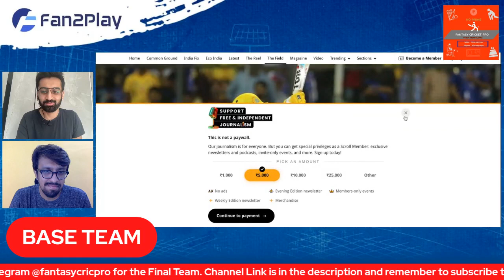MI vs RCB Dream11 Prediction 2023 | Fan2Play & Exchange 22 Picks Today | Rario Dream11 Free Entry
MI vs RCB Dream11 Team, MI vs RCB Pitch Report, MI vs RCB Dream11 Prediction, MI vs RCB Dream11

rcb vs mi dream11
rcb vs mi
rcb vs mi dream11 prediction 2023
rcb vs mi dream11 team
rcb vs mi dream11 today
rcb vs mi dream11 team prediction
rcb vs mi dream11 team today
rcb vs mi prediction today match
rcb vs mi dream 11
rcb vs mi dream team
rcb vs mi dream 11 prediction
rcb vs mi dream 11 team
rcb vs mi dream 11 today
rcb vs mi dream11 prediction today match
rcb vs mi dream team 2023
mi vs rcb dream11 team
mi vs rcb dream11 today
mi vs rcb ipl
mi vs rcb ipl dream11
mi vs rcb dream11
blr vs mi dream11
blr vs mi dream11 prediction
blr vs mi dream11 prediction 2023
blr vs mi
blr vs mi dream11 team
blr vs mi dream11 today
blr vs mi dream11 team prediction
blr vs mi dream11 prediction today
mi vs blr dream11 prediction
mi vs blr dream11
mi vs blr dream11 team
mi vs blr dream11 today
mi vs blr
rcb vs mumbai dream11 prediction
rcb vs mi ipl
mumbai vs bangalore dream11
bangalore vs mumbai dream11
mumbai vs bangalore
bangalore vs mumbai
dream11 today
Dream11
dream11 prediction
Viren Hemrajani
Fantasy Cricket Pro
FantasyCricPro
FCP
FCP Family
Viren